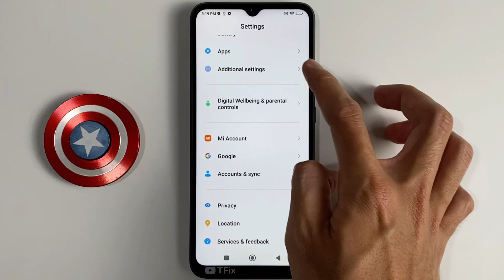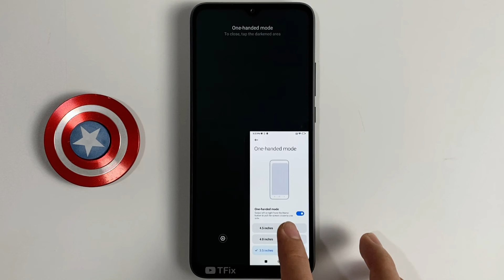One Handed mode on Poco C40 Android 11